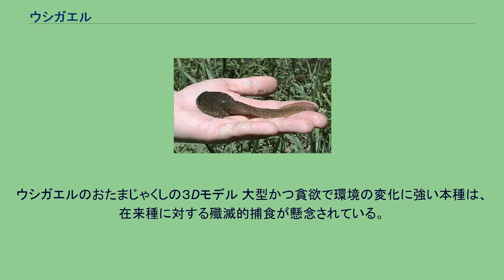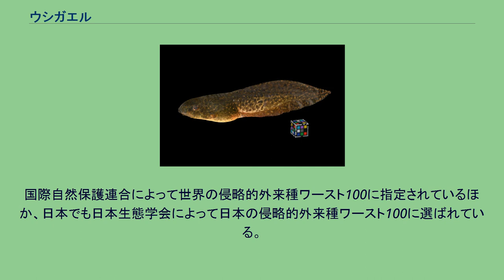ウシガエル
ウシガエルの若い個体 ウシガエル (牛蛙、Lithobates catesbeianus) は、無尾目アカガエル科アメリカアカガエル属に分類されるカエル。
北米原産。
アメリカ合衆国東部・中部、カナダ南東部、メキシコ北東部に自然分布する。
模式標本の産地はチャールストン周辺（サウスカロライナ州）。
日本（北海道、本州、四国、九州、南西諸島）、大韓民国、台湾、アメリカ合衆国領プエルトリコ、ヨーロッパ（イタリア、オランダ、フランスなど）、キューバ、メキシコ、タイ、マレーシアに外来種として定着している。
体重500-600グラムほど。
頭部の幅は、頭長よりも長い。
後肢の水かきは非常に発達する。
オスの背面は暗緑色で、淡黒色の斑紋がまばらにある。
メスの背面は褐色で、斑紋がオスよりも多い。
雌雄ともに腹面は白いが、オスでは喉の部分が少々黄色みがかっている。
鼓膜はオスで眼径の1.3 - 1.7倍、メスで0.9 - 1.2倍。
鼓膜は非常に大きく、メスでも眼の直径にほぼ等しいうえ、オスではその倍近くある。
以前はアカガエル属に分類されていたが、分子系統解析からアメリカ産の他種と共に単系統群を形成することからアメリカアカガエル属Lithobatesに分割する説もある。
一方、アメリカアカガエル属は形態の差異が大きく、鼓膜が眼の直径と同程度かより大きい・後肢外側にある隆起（外蹠隆起）がないといった他属とも共通する共有形態しかもたない。
水草の繁茂する流れの緩やかな河川、池沼、湖、湿地に生息する。
夜行性。
強い警戒心により日中も暗所を好むため、しばしばアシの茂み、岸辺の土手、土管・暗渠などに潜み、水中から目鼻のみ出している。
外敵が近づくと跳躍して逃げる。
夜間は上陸したり継続的に鳴いたりするなど、活動がより活発となる。
鳴き声は「ブオー、ブオー」というウシに似たもので、和名の由来にもなっている声は非常に大きく数キロメートル離れていても聞こえることもあり、時に騒音として問題になるほどである。
なお、まれに「ニャー」と鳴く個体も見られることが、2016年9月2日に朝日放送で放送されたバラエティ番組『探偵!ナイトスクープ』で確認されている。
食性は肉食性。
水中、水面、陸上、いずれでも捕食行動を行い、昆虫類、甲殻類などの節足動物、さらに魚類、両生類、小型爬虫類、鳥類、小型哺乳類、果ては自分より小さい同じウシガエルに至るまで、口に入るあらゆる動物が捕食対象となる。
日本ではカマキリ、バッタ、トンボ、ヤゴなどをよく食べている。
15cm以上の成体になると、ウシガエルの幼体やオタマジャクシあるいは小型のカエルにとっては、天敵となりうるアオゴミムシ、ゲンゴロウ、タガメなどをも捕食する。
水面に落下して動けなくなった昆虫なども餌となるため、死骸であっても目の前に落ちてくると摂食する。
5 - 9月上旬に4,000 - 60,000個の水面に浮かぶ卵を産む。
日本では5-9月に寒天質に包まれた6,000-40,000個の卵を産む。
幼生の状態で越冬し、翌年の夏に変態して幼体になる。
幼体は水場を伝い、他の水場へ移動する。
冬期の成体は水底の泥土に半ば潜り込み、冬眠する。
食用とされることもあるため、食用ガエルという別名を持つ。
ただし食用ガエルという語は、食用にされる様々なカエルの総称としても使われ得るので、注意が必要。
皮をむいた後ろ足を食用とし、世界各地で養殖されている。
日本には、東京帝国大学の教授であった、動物学者の渡瀬庄三郎が、食用としてアメリカ合衆国（ルイジアナ州ニューオリンズ）から輸入した17匹が、1918年（1917年説や1919年説もあり）に、横浜港に到着したのが初移入である。
農商務省（のちに農林省）は窮乏する農村に副業として養殖を奨励したが、投機目的の養殖が1923年から1930年頃までは行われたものの、日本ではカエルを食用とする習慣は定着しなかった。
1932年に冷凍肉の対米輸出が始まり、1940年には165トンと戦前のピークに達したものの太平洋戦争で途絶え、大半の養殖場は閉鎖された。
敗戦直後の日本ではドルを稼げる数少ない輸出品として、1947年に対米輸出が再開。
閉鎖された養殖場から逃げて繁殖していたウシガエルの漁が盛んに行われ、1949年には水産庁が資源保護のため捕獲制限を通達するほどだった。
1969年には輸出量が967.7トンと最高に達したものの、シア...